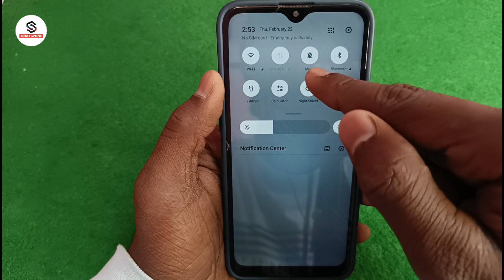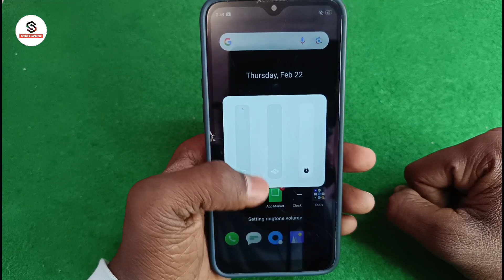Mobile ko silent kaise karen | mobile ko silent mein kaise karen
About :- dosto aajke video me apko batane wala hu mobile ko silent mein kaise rakhen ummed karta hu apko yeah video pasand aayegi